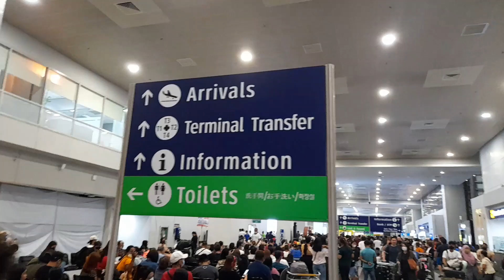Cebu Pacific,,Enter National Airport Manila,,,,Terminal 3 Wow ,,verry clean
Cebu Pacific Enternational  airport Manla Terminal 3 wow Very clean